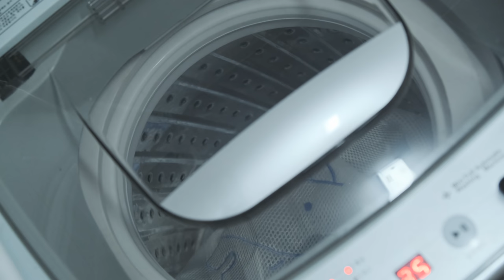[ASMR] 'Clean & Restore' Skechers' Running Shoes -4k satisfying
0:00 Intro With Music
0:41 ASMR Cleaning
0:55 Brush Sound
1:25 Vacuum Cleaner Sound
1:36 Cleaning
3:35 Washing Machine
3:54 Dry
4:31 Cleaning Out-Sole
5:39 Out-Sole
5:52 Sanding Machine
6:10 Repair Glue
6:45 Warm it up
7:09 Press Machine
7:38 Liquid Glue
7:50 Sponge Sound
8:32 Restore Mark
8:55 Shoelaces Sound
9:07 Protector & Deodorant Spray
9:31 Enjoy With Music

brand : Skechers
model : Running shoes